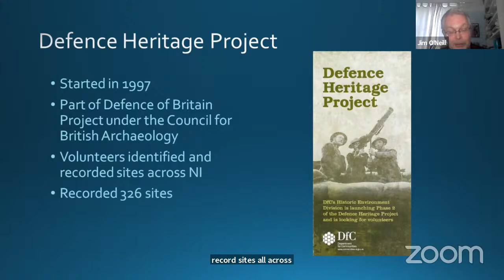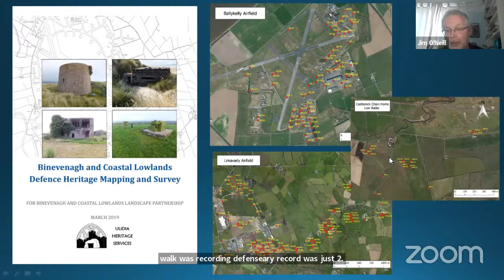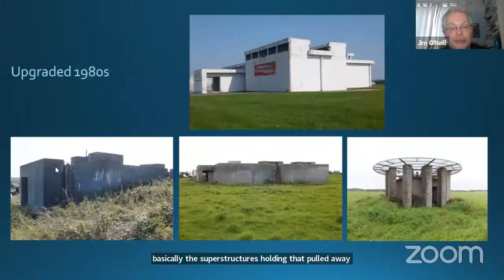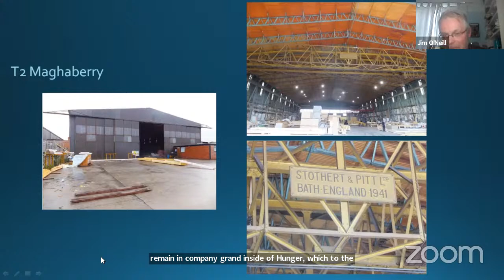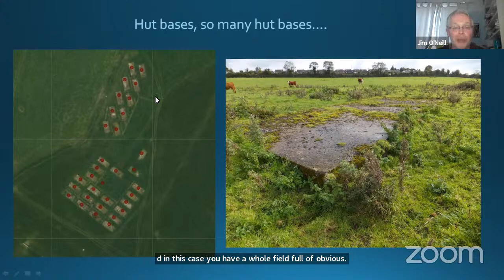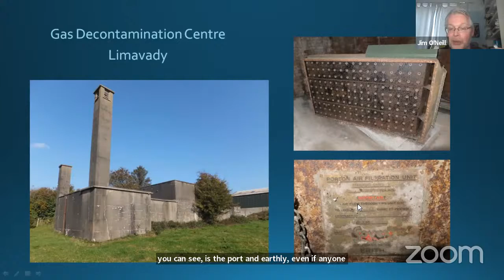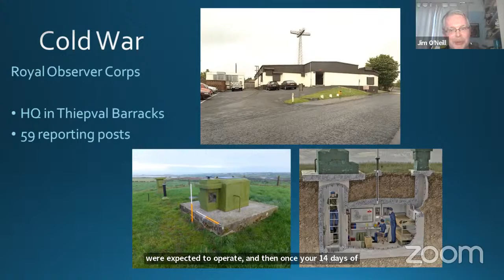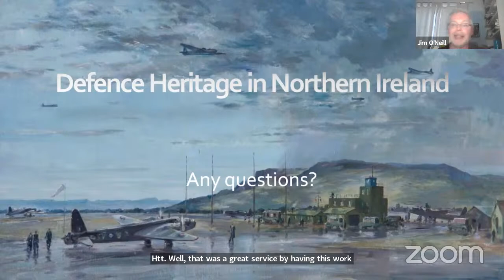Bricks, steel and a lot of Concrete: The Defence Heritage resurvey of Northern Ireland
The Defence Heritage Project begun in the late 1990s laid the foundations for our knowledge of the archaeology of modern conflict in the north, but it could only take us so far. A systematic survey was needed and another look given to the archaeology of WW1, WW2 the Cold War and even the troubles to see just what is left, what condition it is in and what can be done to manage its future. Funded by Historic Environment Division, the resurvey carried out over two years by Dr James O’Neill sheds new light on the resource. Looking in detail at the airfields, defence lines and military architecture and archaeology of the 20th century, the number of known defence features has risen from 738 to almost 4,000 and that number is still growing. This talk will give a taste of what has been found, and highlight the challenges presenting in assuring the future this modern but surprisingly fragile archaeology.

James worked in archaeology in Northern Ireland for 16 years, where he specialised in battlefield archaeology and twentieth century defence heritage. In 2008 he jumped ship to the join the history fraternity at Queens University Belfast in 2008. His doctoral research focused on the military aspects of the Nine Years War, also known as Tyrone’s Rebellion. During a two-year fellowship in University College Cork, he rewrote this work into a monograph titled The Nine Years War 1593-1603: O’Neill, Mountjoy and the Military Revolution, which was published in 2017. Since then, he has worked as a heritage consultant for public and private bodies across Ireland, and was appointed to the Historic Monuments Council in 2019. His most recent project has been working with Historic Environment Division to resurvey Defence Heritage archaeology across N. Ireland.